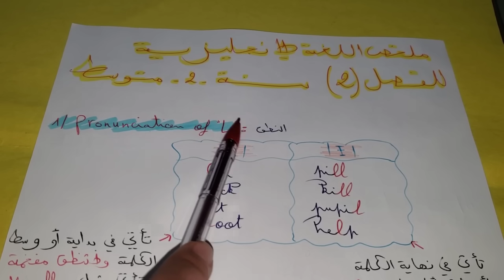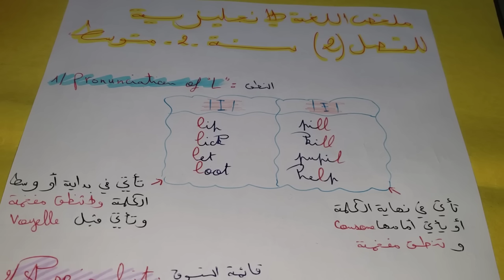ملخص اللغة الإنجليزية:وحدة التسوق Shopping فصل2 سنة2متوسط🔥دروس مشروحة بالعربية ستفهمها جميعا بسهولة